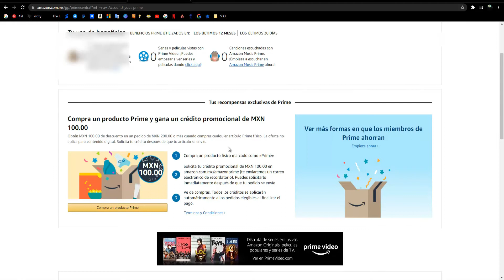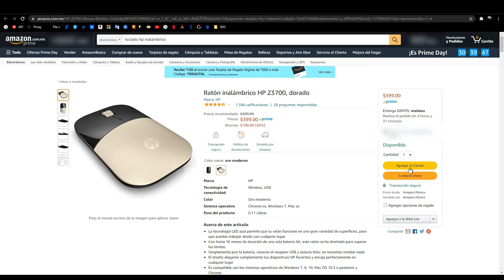REGALO de $100 al Ser Miembro Prime en AMAZON 🎁🤑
⭐ Conviértete en Miembro Prime y Recibe $100 para tener un descuento en tu próxima compra en Amazon

Mira aquí 👉🏻